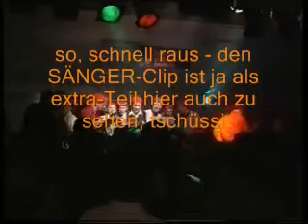100 JEANNIE X PARTY PATROL 7 09 06 1997 Party EURGERHAMBURG